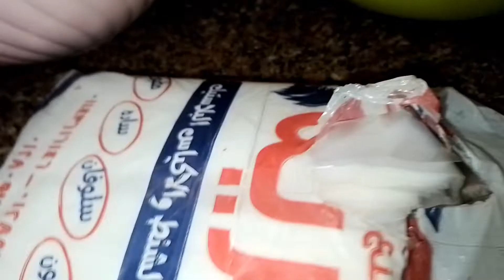طريقة_تفريز_الطماطم(من السنه للسنه) وطريقةعمل صينيةالبطاطس بالفراخ🍗